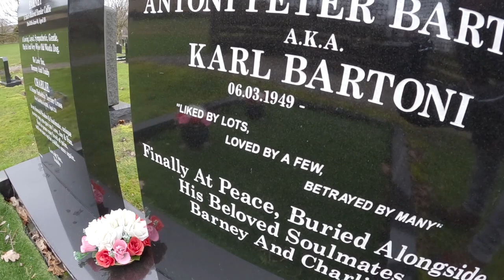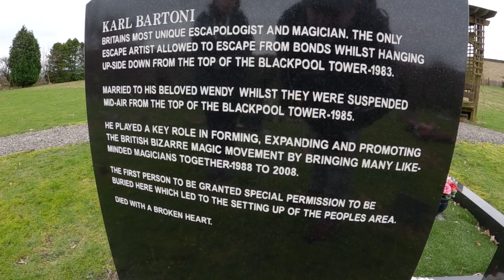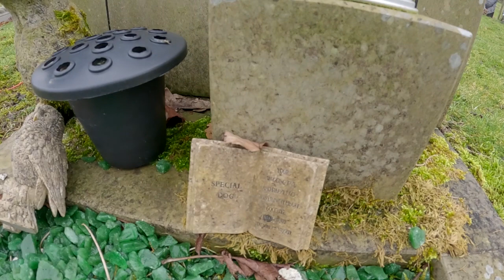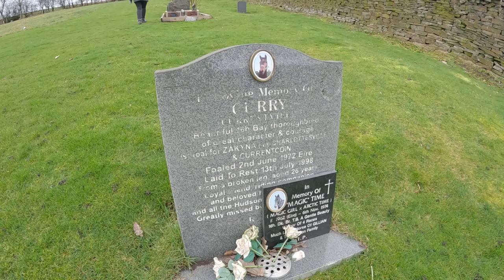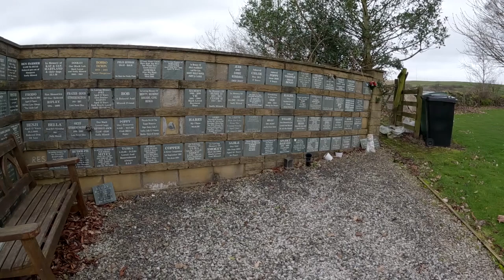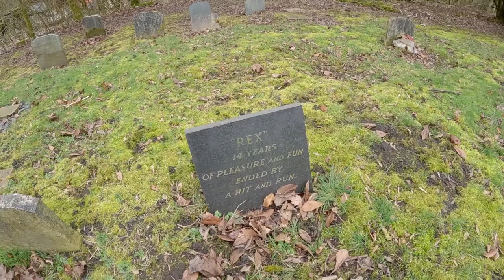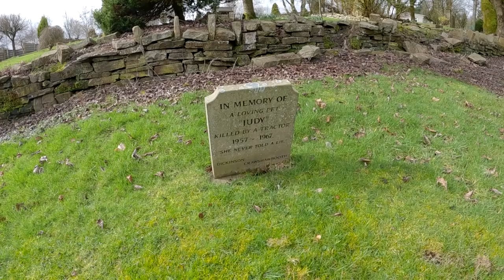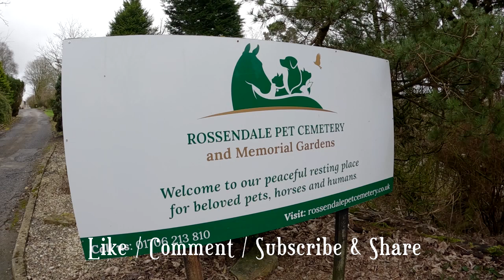It all started with a dog! A visit to Rossendale Pet Cemetery / Crawshawbooth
In the heart of Rossendale you will find a cemetery that contains over 2,500 graves and memorials of family pets whose lives have sadly ended.

The story begins back in 1967 when a farmer, who had tragically killed his pet dog, Judy, in an accident, buried his pet in just one of the many fields high up overlooking the small village of Crawshawbooth.

In this video, we take you to Rossendale Pet Cemetery for a walkaround, looking at a handful of headstones; some unique and some that hold happy and sad memories.

We wish to thank Helen for allowing us the opportunity to make this video.

Details on how to contact Rossendale Pet Cemetery and how you can also find them are below :

Address :
Crawshawbooth
Rossendale
Lancashire
BB4 8UE

(For Sat Nav use BB4 8AG)

Office/Chapel Hours
Monday to Friday - 9.00am to 5.00pm